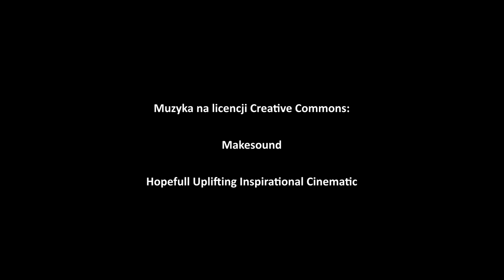NA DROGĘ - ZAKOŃCZENIE ROKU 2021/2022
Filmik nagrany z okazji zakończenia roku szkolnego 2021/2022.